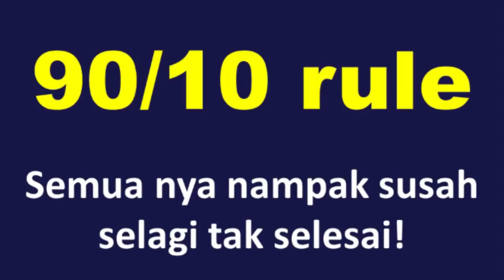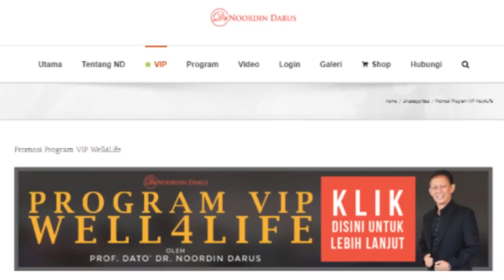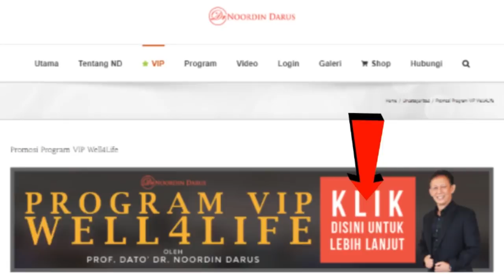TAKUT TUA! — Dr. Noordin Darus